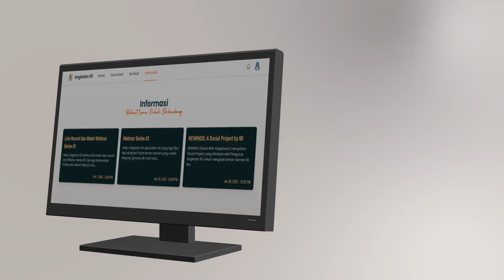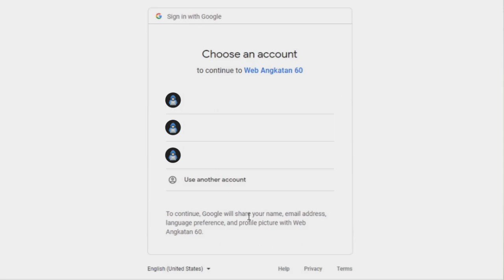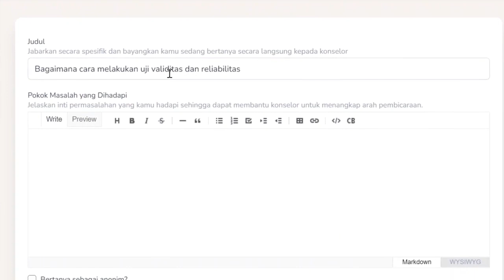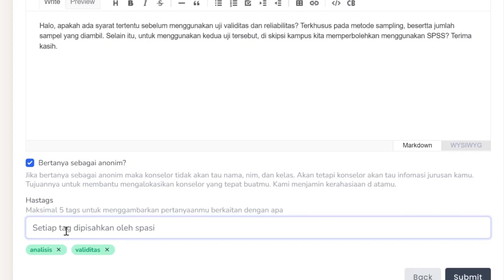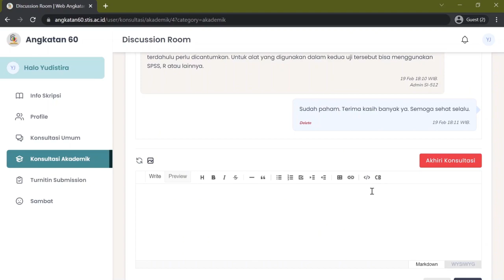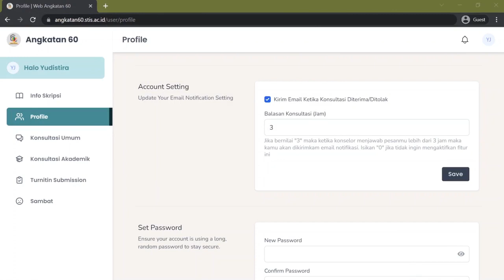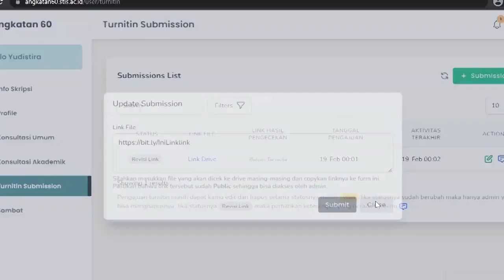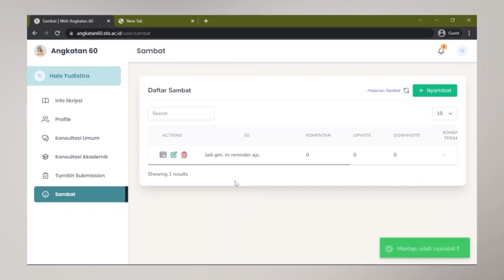Eksplorasi Web Angkatan 60